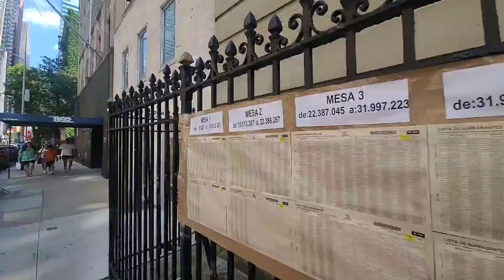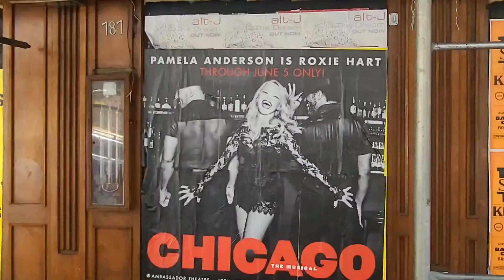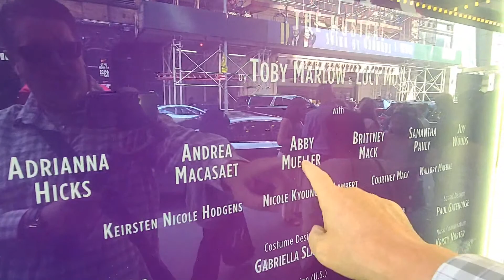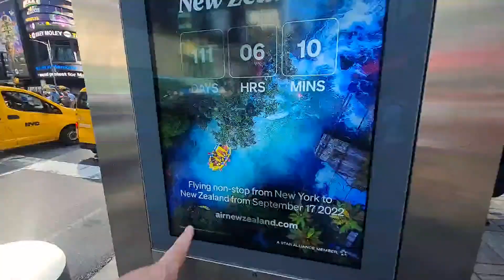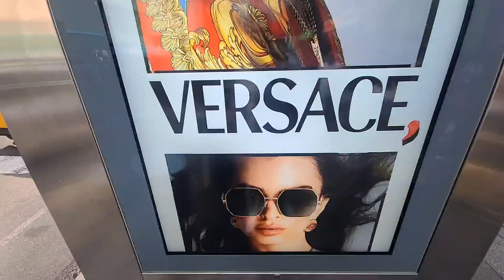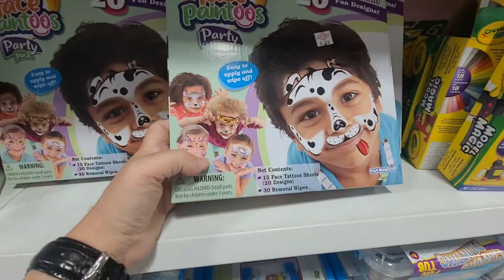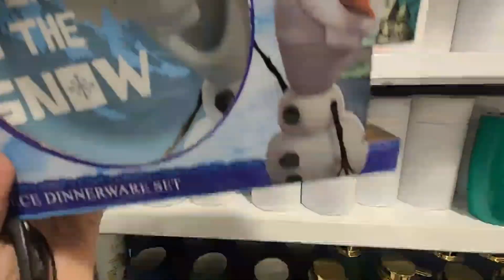Classic: 5th Annual Boogie Bob Toy drive 5 29 22